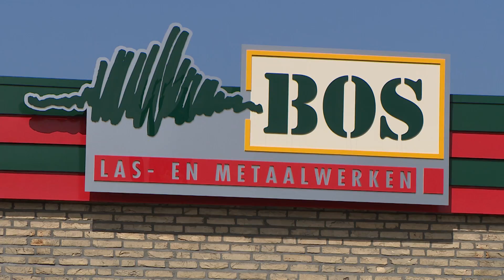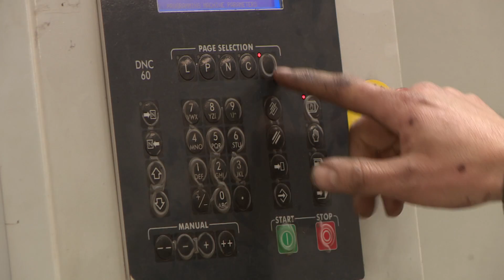Bos Tuingereedschappen Source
Corporate Film
Producent voor uw
Instructiefilm
Producent voor uw
Reclamecommercial
Producent voor uw
Promo Video
Producent voor uw
Videoclip - Trouwreportage
Producent voor uw
Woningitem
Digitaal Profiel, CV of Vacature
SMS, Bel & Win
STIMS Media Music Publishing
STIMS Media Academy
STIMS Media
Narrowcasting
STIMS Media
Interactive
STIMS Media Productions
STIMS Media Television
Onze eigen regionale televisiezender
STIMS Media
Business Club
Player
Producent voor uw Corporate Film

STIMS Media is specialist in het ontwikkelen, produceren en monteren van uw bedrijfspresentatie. Het schrijven van een script, het bepalen van de locatie(s) en zelfs bemiddeling in deze, het produceren van figuranten en uiteraard het monteren van de film, behoren tot onze competenties. Inmiddels hebben wij een bijzonder portfolio mogen opbouwen. Opdrachtgevers voor het vervaardigen van Corporate Films en bedrijfspresentaties.